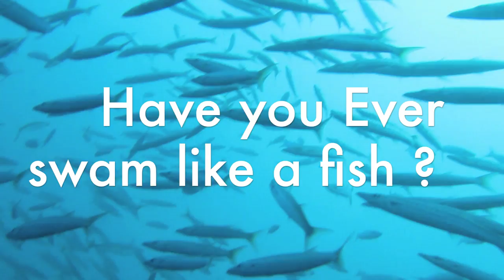Spearfishing - Kuwait Faskar Movie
Sperfishing Movie
Location : KSA - Arabian Gulf
Depth : 4-7 M  12-20 feet
Camera : Canon Power Shot D10 + HD Pro Camera
Gun : cressi Sl 70 Cm Speargun + Omer 110
Captured & edited by Dr Ahmad Abdulmalik - DrDiverq8